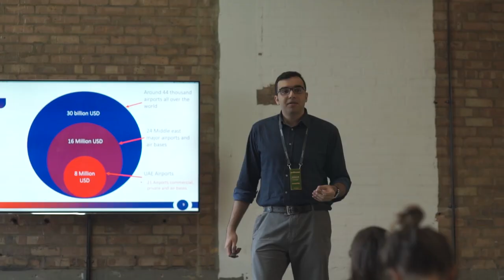Startupbootcamp IoT - Selection Days 2018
After receiving, and reviewing, more than 300 startups from 51 countries for our startup growth program, 15 startups were invited to attend Startupbootcamp IoT Selection Days in September 2018. The final eight to join the program were selected following an intense three-day selection process that included expert workshops, pitches to program partners such as DLL, Rolls-Royce & Inmarsat, and mentor feedback sessions.